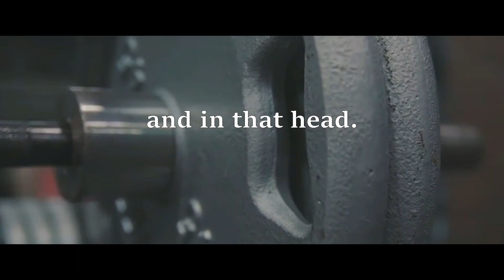"Soldiers are dumb" - Embrace Manliness (motivational)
you know how capable you are, don't let anyone distract you from your potential.
go and unlock it.